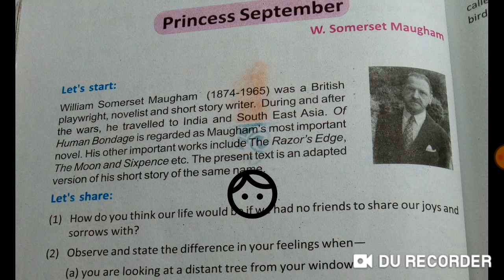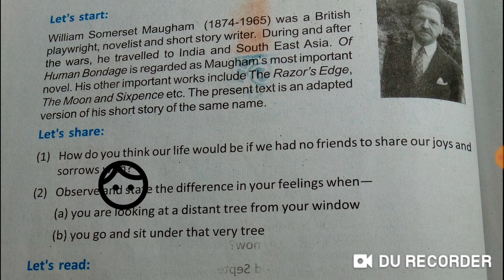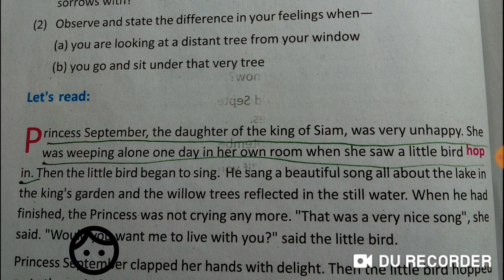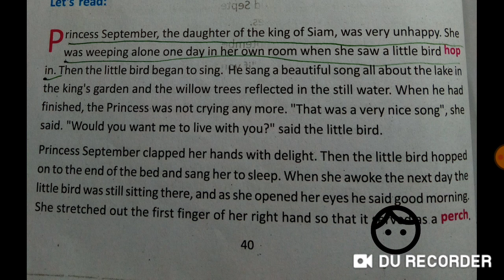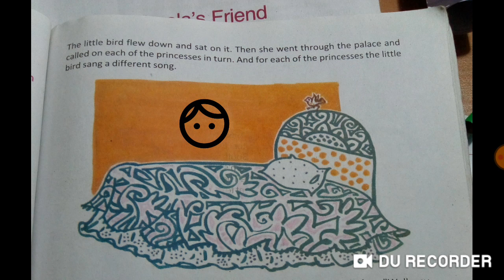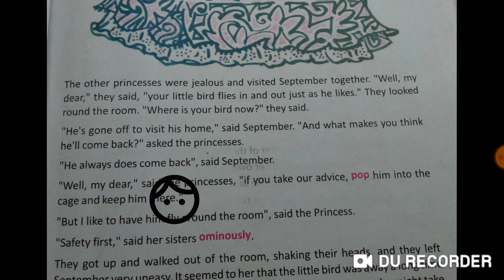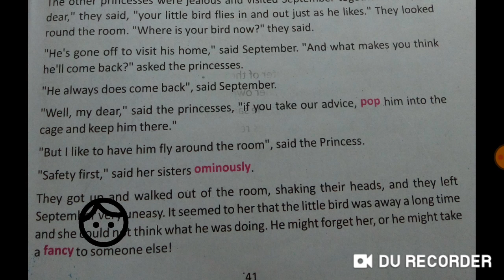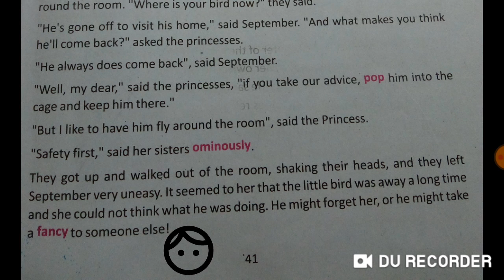Princess September story , bengali version class- viii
Princess September is clearly studied . This will be very helpful to the students .